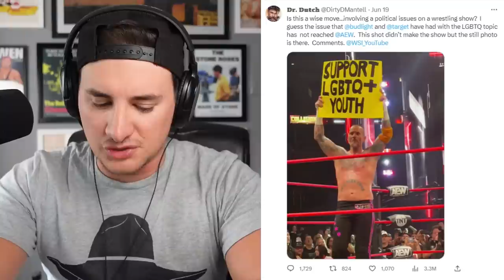Story Time with Dutch Mantell #56 | SPECIAL GUEST | "Tennessee Stud" Ron Fuller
NEW T SHIRTS: You People? Mean NOTHING To Me! and Respect The 'Stache

This week on Story Time with Dutch Mantell, The Dutchman discusses Booker T's comments on Dutch's words last week regarding Booker T in TNA, he also talks about a recent tweet that got more than a bit of attention and he gives his thoughts on Sheamus and the Brawling Brutes.  Then a very special guest joins Dutch.  A good friend and one of the biggest names in the days of the territories, "Tennessee Stud" Ron Fuller.  Dutch and Ron talk about how far back Ron's family history in wrestling goes, the Continental territory and competing with Vince McMahon, Muhammad Ali, Wrestling Bears and Gorillas and where people can find some great wrestling classics online including a Young Hulk Hogan vs Andre the Giant.

00:00:00 - Intro
00:02:02 - Booker T's Response
00:14:46 - Dutch's Tweet on CM Punk and the LGBTQ+ Sign
00:27:31 - Rhanka Kahn Lawsuit Dismissed
00:36:04 - Sheamus and The Brawling Brutes Wasted?
00:38:02 - Ron Fuller Intro
00:38:59 - Fuller Family Wrestling Royalty
00:49:07 - West Palm Beach, FL
00:52:43 - Roy Welch
01:00:51 - Continental, Plan B and Competing with Vince McMahon
01:10:07 - Selling Continental
01:24:59 - Basketball
01:28:57 - Ernie Ladd
01:32:11 - Muhammad Ali
01:34:12 - Hockey Fights
01:44:30 - St. Louis - The Chase Hotel
01:52:06 - Dutch Mantell and the Donkey Bridge
01:55:52 - Why WWE Doesn't Own Fuller Tapes
01:59:11 - Ron's Book
02:05:21 - Hulk Hogan Arm Wrestling Andre the Giant
02:11:49 - Wrestling Bear and Gorilla
02:16:01 - Human S**t Headlock
02:22:05 - Robert Fuller
02:28:19 - Outro